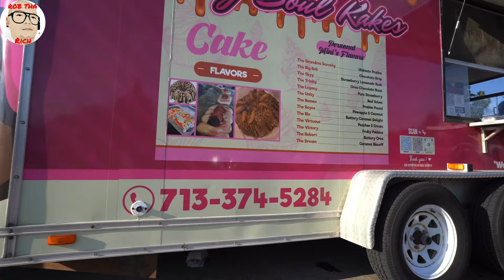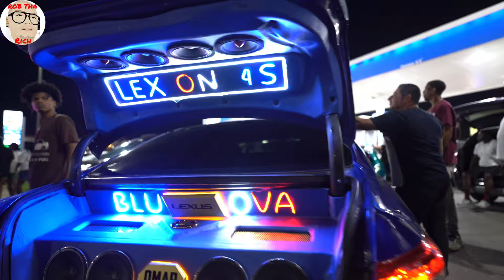Sunday Funday Houston,Tx O.S.T Gets shut down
One of the craziest Sunday fundays so far tons of action a must watch video.Watch till the end